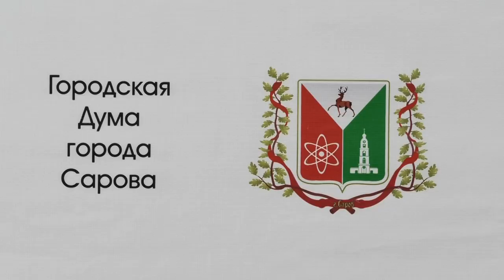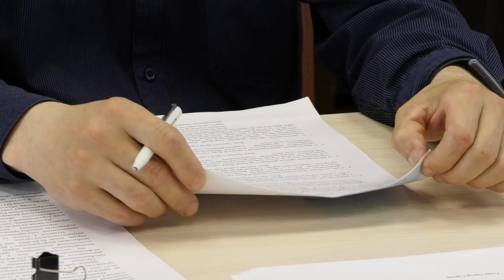Саровские депутаты рассматривают возможность реструктуризации городских МУПов